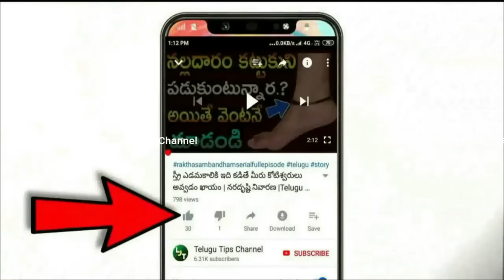Kanya rasi 2024 telugu | 2024 Kanya rasi Rashi Telugu | కన్య రాశి ఫలాలు | 2024 rasi phalalu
kanya rasi 2024 | కన్య రాశి ఫలాలు | rasi phalalu | rasi phalithalu | 2024 rasi phalalu

Kanya rasi 2024 | కన్య రాశి ఫలాలు | Telugu Horoscope 2024 | rasi phalithalu | 2024 Rasulu

2024 KanyaRashi Phalithalu Telugu| 2024 కన్యా రాశి ఫలితాలు | 2024 Yearly Horoscope Kanyarashi2024 kanya rasi phalalu || kanya rasi phalithalu 2024 Rasi phalalu in telugu || Virgo 2024 Horoscope

కన్యారాశి 2024 రాశి ఫలితాలు || Kanya Rasi 2024 Rasi Phalithalu | Virgo Horoscope 2024 | Kanya Rashi

similar searches :-
Kanya Rasi 2024 Rasi Phalithalu,
Virgo Horoscope 2024,
2024 Kanya Rashi,
Kanya Rasi 2024,
kanya rasi phalithalu,
kanya rasi phalalu in telugu,
kanya rasi phalalu,
virgo horoscope,
vmk astro numerology,
uttara nakshatra,
hastha nakshatra,
chitta nakshatra,
kanya rasi secrets,

2024 విచిత్ర అదృష్ట ఆధారం | MEENA RASI 2024 PREDICTIONS | 2024 PISCES | 2024 MEENA RASI TELUGU
విచిత్ర అదృష్ట ఆధారం
MEENA RASI 2024,
2024 MEENA RASI TELUGU,
2024 MEENA RASI ,
MEENA RASI TELUGU,
MEENA RASI 2024 PREDICTIONS,
2024 PREDICTIONS,
2024 ASTROLOGY,
2024 REMEDIES,
2024 LATEST,
2024 HOROSCOPE,
2024 NANAJI PATNAIK,
NANAJI PATNAIK VIDEOS,
2024 TO 2025 ASTROLOGY,